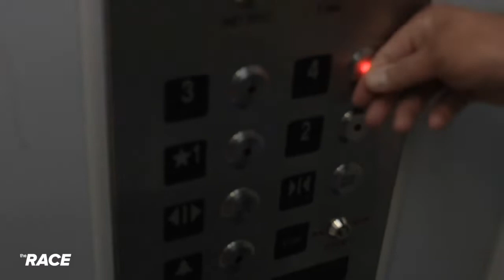The Race Ep 150 Inflation - Homeless Baby Boomers - Part 4 of 4